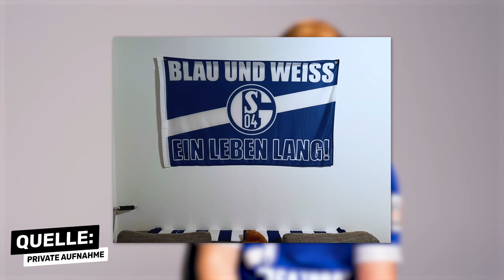BVB-FAN trifft SCHALKE-FAN | Das Treffen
Für Daniel ist der BVB weitaus mehr als nur ein Verein. Er unterstützt seine Mannschaft, wo er nur kann. Dabei geht seine Fanliebe sogar in Form eines Tattoos unter die Haut. In diesem Video trifft er auf Michel - für Michel ist der schwarz-gelbe Verein der absolute Erzfeind. Sein Herz schlägt für den FC Schalke 04, sodass er seinen kompletten Alltag danach richtet und für die Mannschaft auch mal Freunde und Familie hinten anstellt.
Du möchtest deine Geschichte erzählen? 🤔 Dann schreib mir einfach:
Ich bin jetzt ein Teil von funk. Schaut da mal rein:
Quellen zum Faktencheck:
focus.de
Galileo.tv
Weltfussball.de
fr.de
dfb.de